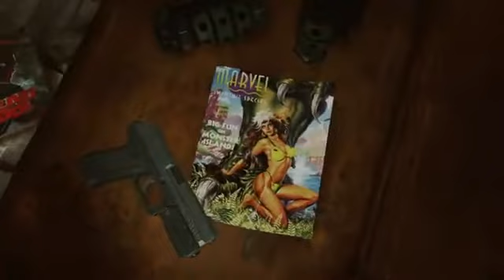Deadpool 2013 Video Game - Comic Con Trailer (HD)